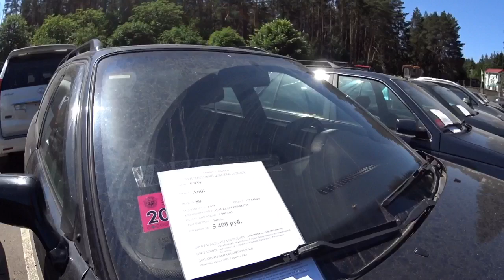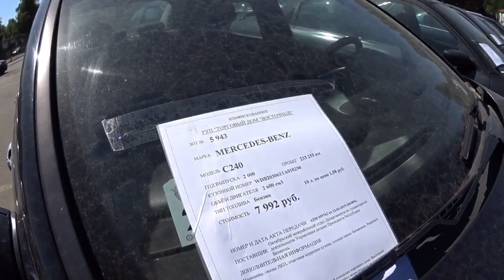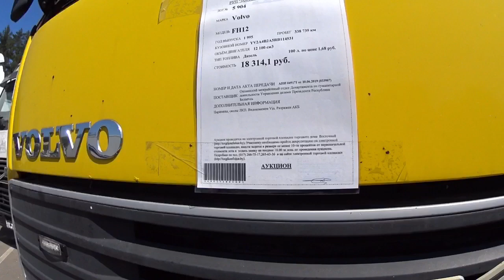Распродажа Минского автоконфиската (Новое поступление, Большой выбор)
Приложение. Автолом - продавайте и покупайте свои авто и запчасти легко